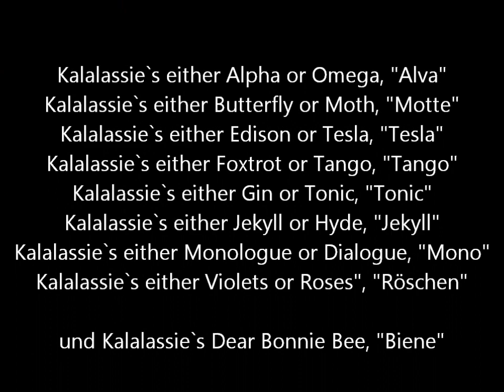Biene und die Babys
Junghündin Biene, gerade ein Jahr alt geworden, und der E-Wurf, 24 Tage alt.